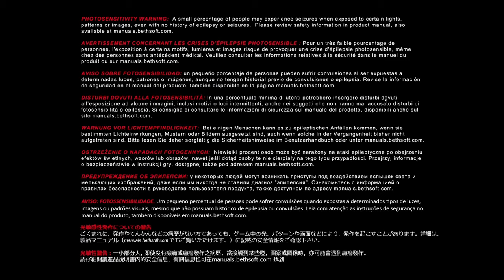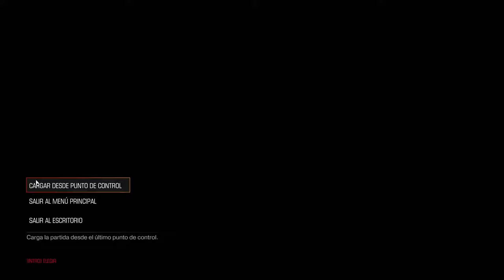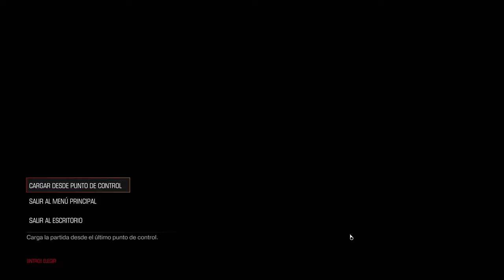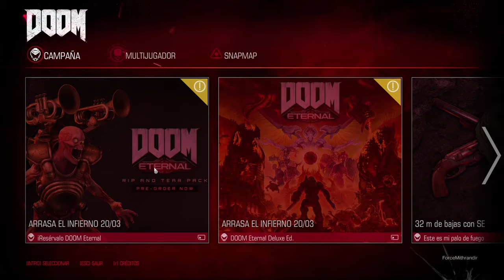DOS NIVELES | DOOM 2016 - PARTE 3